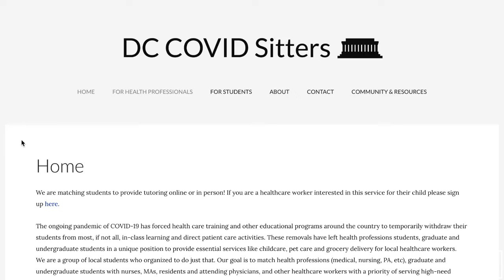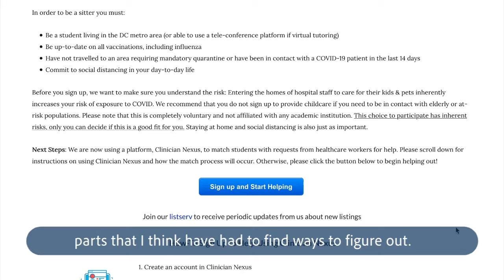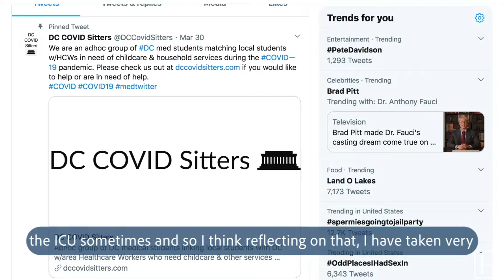Medical students match health care workers with volunteers babysitters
Medical students from Georgetown, GW, and Howard Universities created a platform that matches health care workers with student volunteers to provide childcare and other services during the pandemic.

Video by Dante Schulz